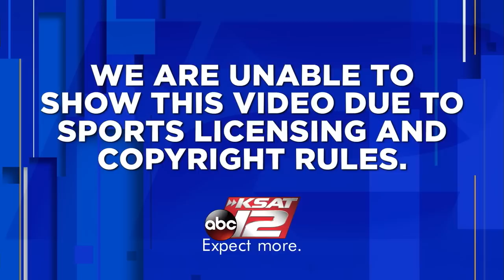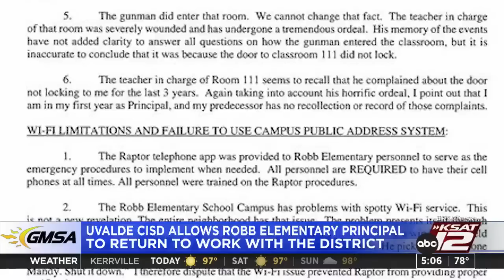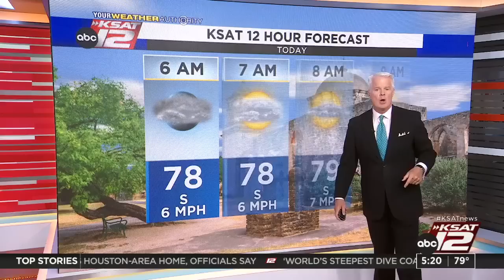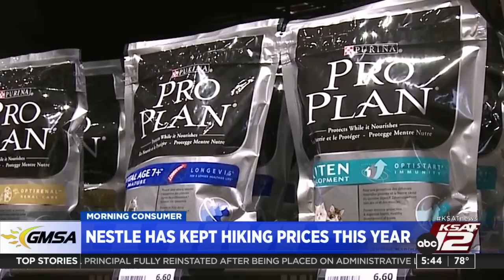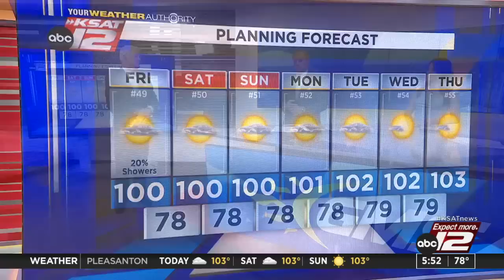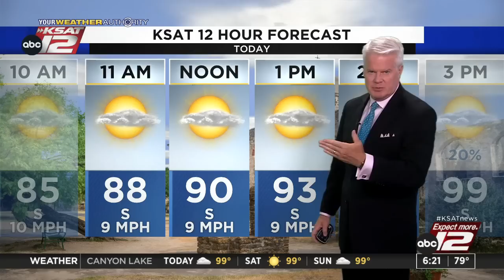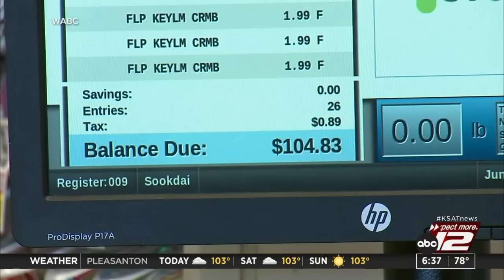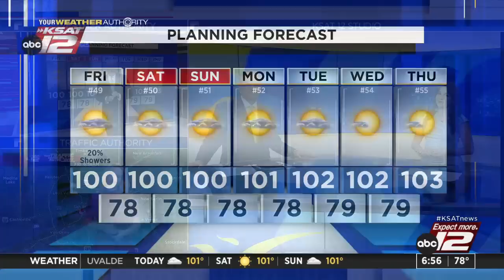Good Morning San Antonio : Jul 29, 2022